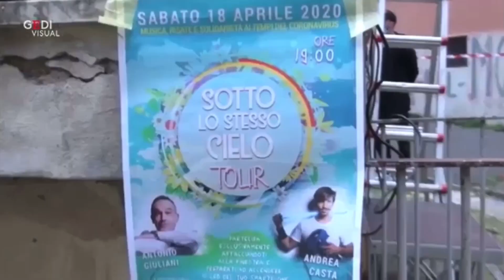Sotto lo Stesso Cielo: Live Tour During Corona Virus ( San Basilio )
Andrea Casta ed Antonio Giuliani nel tour “Sotto lo stesso cielo ”: seconda data nel quartiere di San Basilio.
Un vero spettacolo dal vivo, il pubblico esclusivamente affacciato alla finestra, autorizzato da questura e autorità e un fine solidale nel concreto (viveri) e per lo spirito (musica e risate) in questo periodo di Corona Virus
Un segnale importante anche per il nostro comparto così colpito: CULTURA, SPETTACOLO E DIVERTIMENTO.

Con Antonio Giuliani e Andrea Casta, dj set Gabry Imbimbo.

2a data: San Basilio, Roma, 18  aprile 2020.

Credits:
Associazione Salvamamme
Donatella Gimigliano
Paolo Masini
Antonio Centomani
Fabio Zazzaretta
Eventecnica

Andrea Casta is an Italian electric violinist, singer and entertainer, one of the most successful showman to perform with his electric violin by world’s top clubs. His performance adds energy and live entertainment to the DJ SET in many music genres.

Follow Andrea and his electric violin worldwide performing in clubs, festivals and private events.

If you would like a closer look of Andrea’s music and shows, for tour dates, daily pics and videos visit: